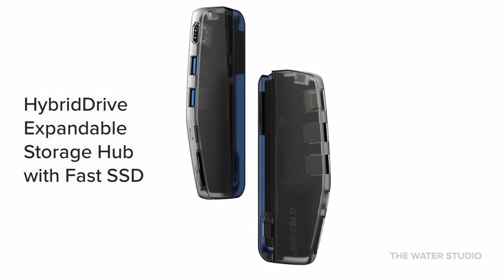HybridDrive Expandable Storage Hub with Fast SSD Up to 2TB High-Speed SSD | USB 3.1 Gen 2 | USB-C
Up to 2TB High-Speed SSD | USB 3.1 Gen 2 | USB-C All Function | 4K60Hz HDMI HDR | SD HUS-II & UHS-II